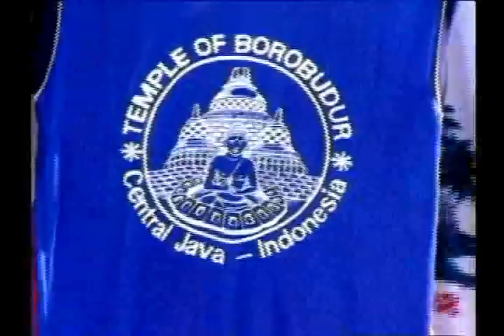Learning From Borobudur (English)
This video contains lessons about the Borobudur temple. This video guides us to read the temple reliefs with the right route and direction.

The animation in this video makes the temple reliefs look more alive without changing the original shape of the temple reliefs. This animation makes the temple reliefs easy to understand so you can take messages from each temple relief.

In this video you can learn about the history of Borobudur temple, the moral message of life, the history of Buddhism, the level of human spirituality, etc. With this video you can learn from Borobudur temple and live life with a different understanding.

May you be enlightened!

Award:
Prize Feldafest 1990,
Golden Award from Tanstel Prix Futura 1991

Video Copyright is owned by:
Audio Visual Studio (PUSKAT)
Jl Kaliurang Km 8.5, Jaban, Sinduharjo, Ngaglik, Sleman, Yogyakarta 55581.